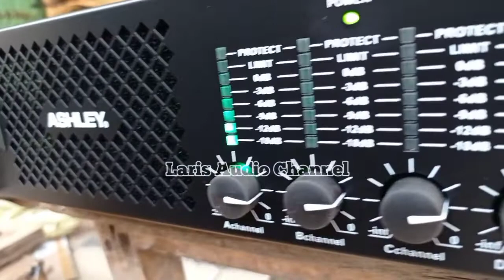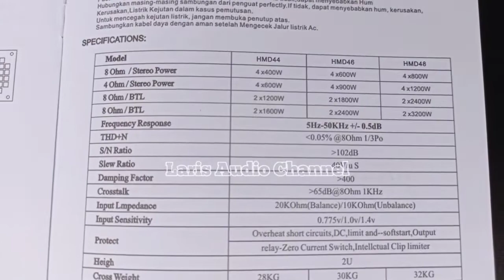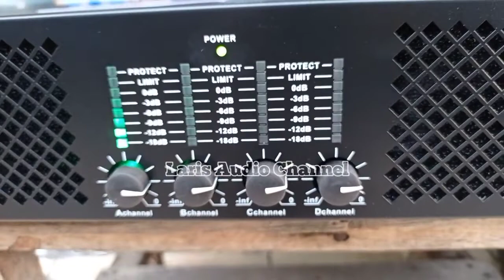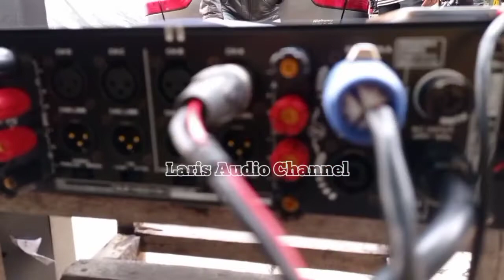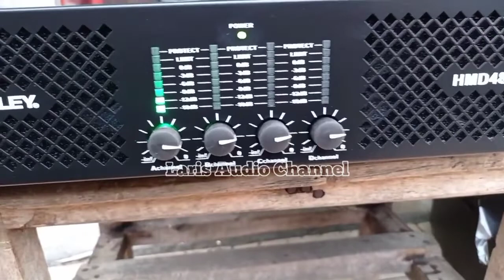POWER ASHLEY HMD48 | bisa utk sub 15an??!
SPESIFIKASI ASHLEY HMD48
4x800 watt 8 ohm
4x1200 watt 4 ohm
2x2400 watt 8 ohm BTL
2x3200 watt 4 ohm BTL
Circuit weight : 26,31kg/pcs
Gross wight : 30,20kg/pcs
Product Size :43,5x48,3x10cm/pcs